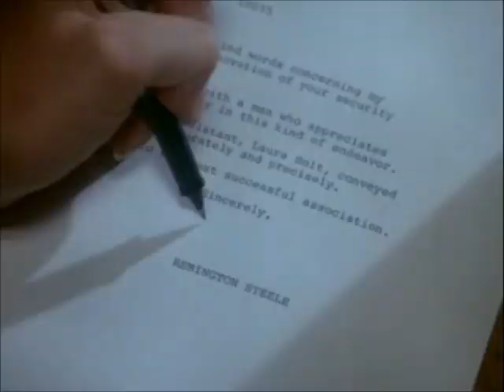Remington Steele - Tribute to Laura and Stephanie - Using "All the Women I Am"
Remington Steele - Tribute to Laura and Stephanie - Using "All the Women I Am" by my favorite singer, Reba McEntire! Hope you all enjoy it! And Happy 67th Birthday to the amazing Stephanie Zimbalist!!!